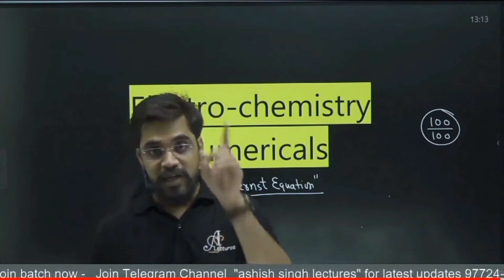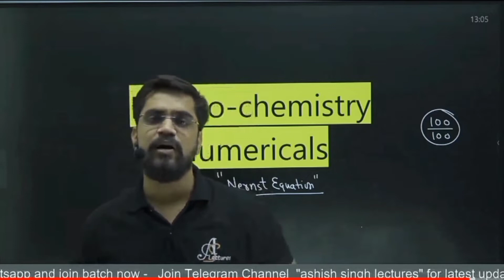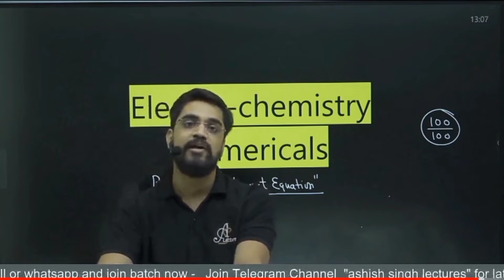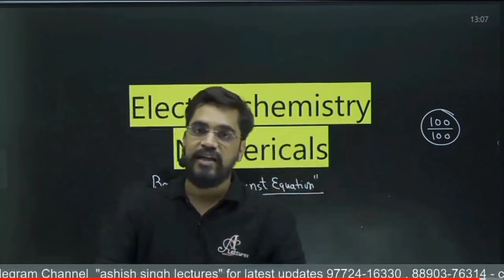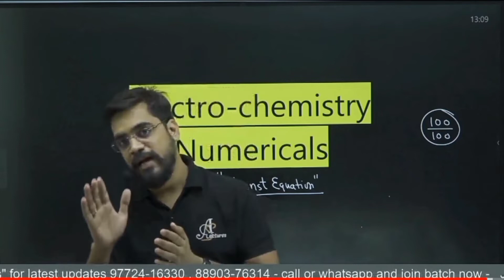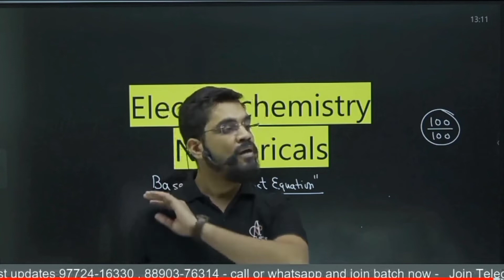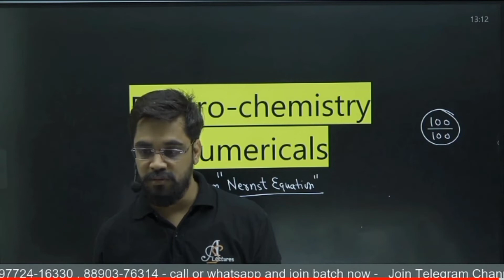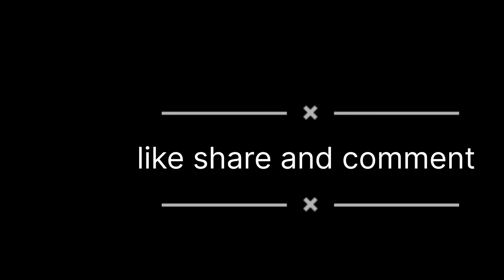रस्सी पत्थर पर निशान छोड़ सकती है...@ashishsinghlectures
and likes all videos